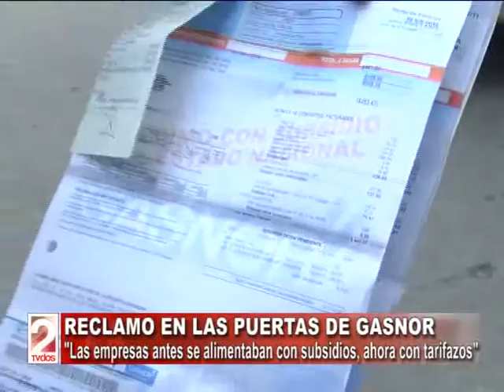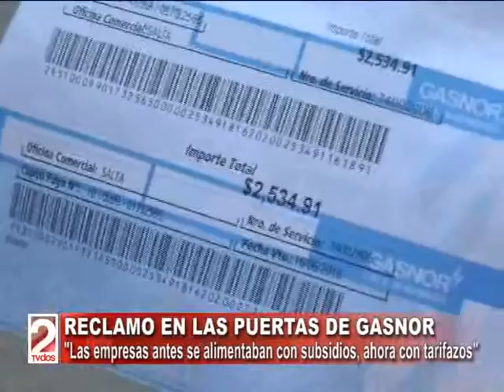RECLAMO EN LAS PUERTAS DE GASNOR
"Las empresas antes se alimentaban con subsidios, ahora con tarifazos"
CLAUDIO DEL PLA - Diputado